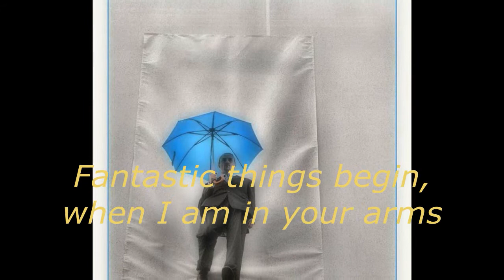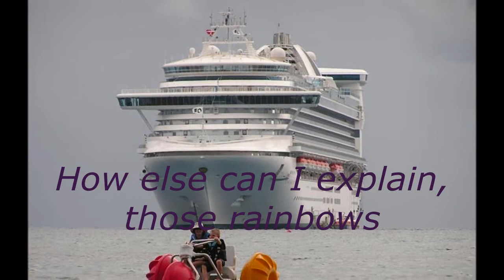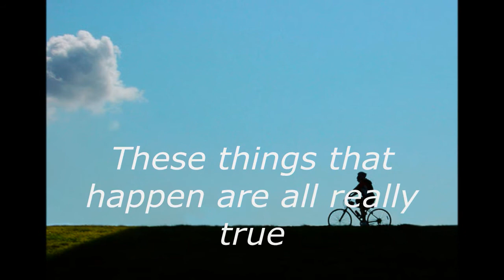It's magic - Jerry Vale